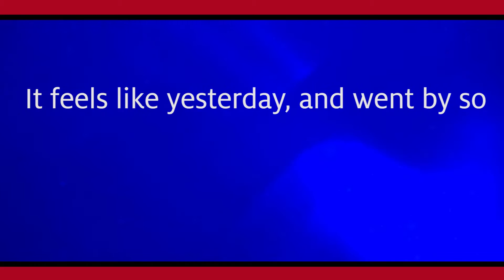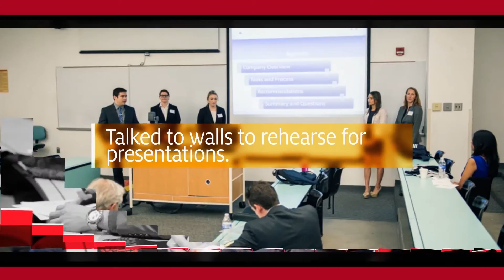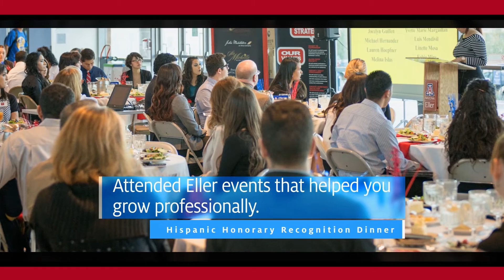University of Arizona | Eller Undergrad Commencement Spring 2015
The Spring 2015 Eller College of Management Undergraduate Commencement Ceremony from the McKale Center on the campus of the University of Arizona.